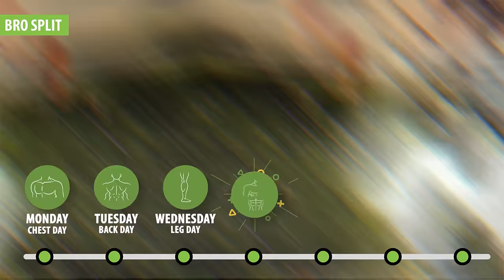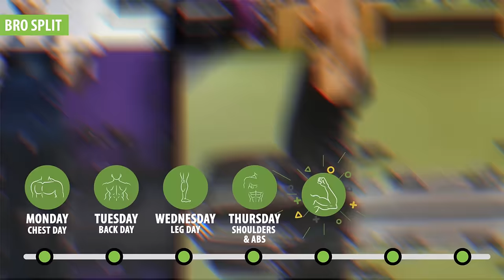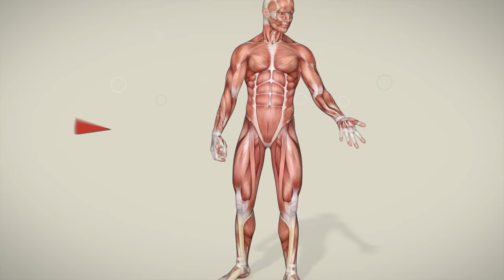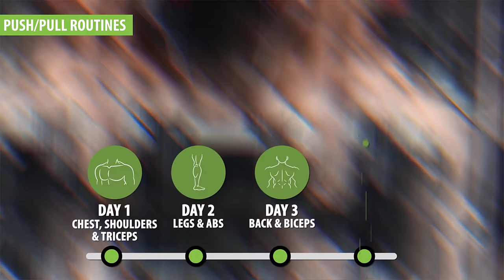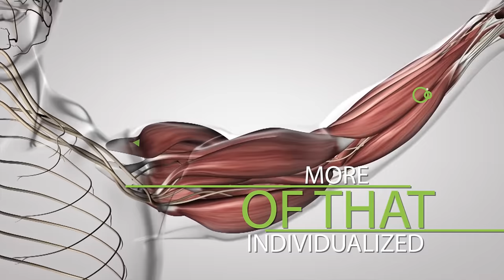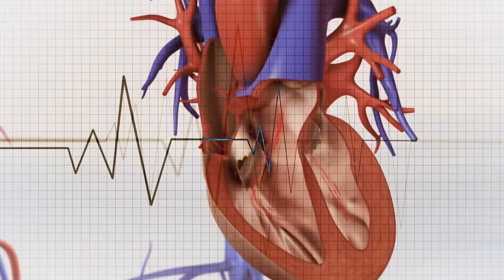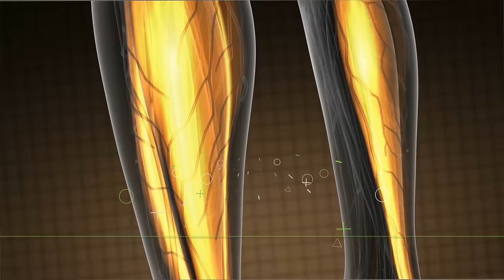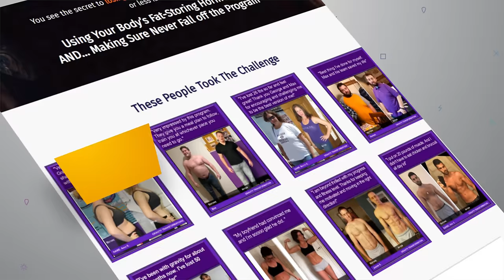FULL BODY vs SPLIT TRAINING (Which Is Best?)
Are Full Body Workouts or Bro Split Training Routines better for muscle growth and fat loss? Find out exactly how often you should train each body part for faster results, and how many days per week you should workout in total based on your specific goals.

What’s better training your entire body each session or training different body parts on separate days. Which style of training will help you burn more calories each session leading to greater fat loss? How about if you’re trying to build muscle, will have a separate chest day, back day, and a leg day allow you focus more on those specific muscles you’re trying to target ultimately helping you build more muscle and grow? Or can full-body training be just as effective for muscle growth? I’m going to answer all of these questions today and you may be a little surprised by some of these answers… So let’s begin with the pros and cons of each starting first with split training which is also referred to as “a bro split” and it’s usually the default type of training used by bodybuilders. With a very basic split training routine, you’ll be setting up your workout in a way where you’re focusing on only one muscle or one muscle group per day. So a typical basic split training routine might look something like this: Monday would be your chest day. Tuesday your back day. Wednesday would be your leg day. Then Thursday would be shoulders and abs, and then Friday would be biceps and triceps. Then Saturday and Sunday would be your two off days, and you would start the whole routine again on Monday by going back to chest. With full-body training, on the other hand, it's pretty obvious that you’re going be working your entire body every single session. That means unlike the bro split training you’ll be working your chest, back, arms, legs, and abs all in one day. Usually, a typical full-body training routine will have you working out three times a week with one day off in between each session. So Monday, Wednesday, and Friday would be full-body workouts and then the rest of the week you would have off. So which one of these is better for building muscle? Well, if we want to build muscle and increase our lean body mass faster we want to focus on increasing the volume of our workouts and volume is measured by 4 factors. Intensity, which is the amount of weight you’re lifting, frequency, which essentially is how many days a week you're working for a muscle group, and then there’s, of course, the total amount of sets, and reps that you’re performing. Increasing any of these 4 factors will help you build more muscle. Now immediately you may notice an advantage that full-body workouts provide over a basic split training routine. They require fewer days at the gym, only 3 instead of 5, and you’ll be targeting all the muscles in your body 3 times a week every week as opposed to split training where you’ll only be targeting each muscle once a week. That means that we’ll be increasing that frequency factor much higher with full-body training, and even if you do spend an entire workout session really beating up your chest with a split training routine, it shouldn’t take longer than a maximum of 3 to 4 days for your chest to recover, which means you’ll miss out on potential muscle gains, since you’ll be waiting 7 days to work your chest again instead of 4 days. So to make up for this lack of frequency other bro split routines have grown in popularity like push/pull routines, opposing body part routines, and upper/lower routines. A push/pull routine focuses on grouping your push muscles like your chest, shoulders, and triceps separately from your pull muscles like back and biceps. A typical routine may look like this: Day 1: Chest, shoulders, and triceps, Day 2: legs and abs, Day 3: Back and biceps, and Day 4 you would take off. Then you would repeat which would allow you to hit each muscle group twice a week. Now With an opposing body part routine, you would group two opposite muscle groups like your chest and back into one workout and each time you perform a set for your chest you would immediately perform another set with no break for your back. By super setting exercises like bench press and rows together you can still lift heavy for each exercise since each exercise works different muscles, and you can save time by pairing two sets together. An example routine would be Day 1: Chest and Back, Day 2: Would be a Leg day where you would be pairing quad and hamstring movements together and Day 3...